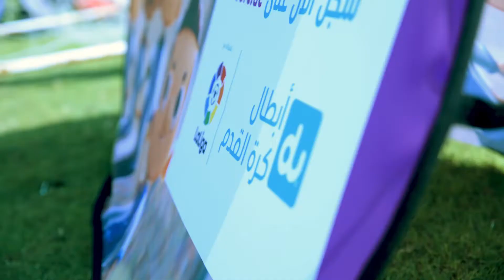duFC - Northern Emirates Highlights Matchday 2